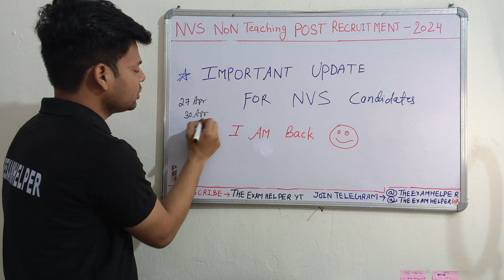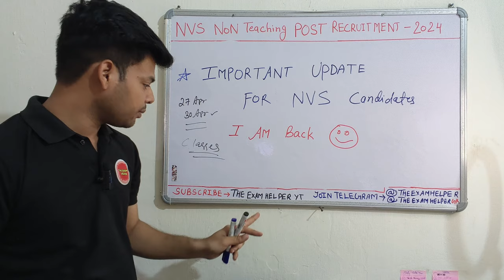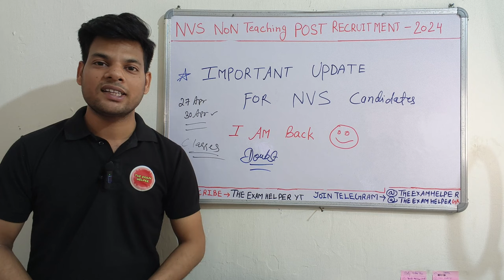imp update for All NVS Candidates🔥